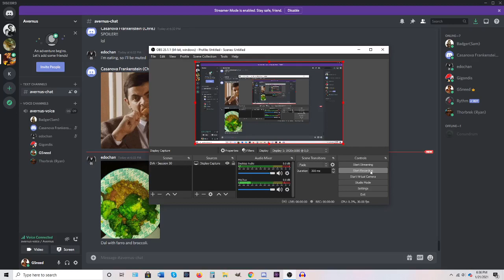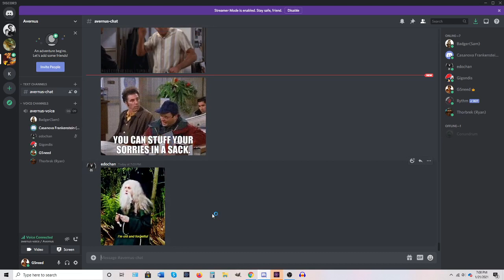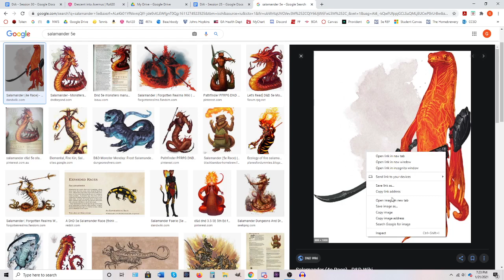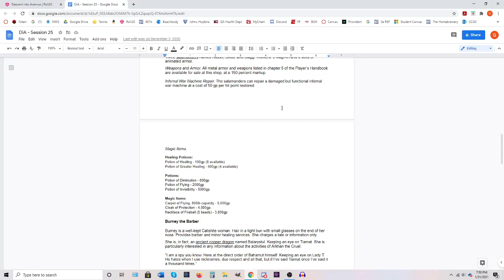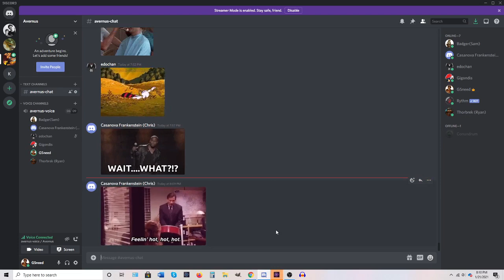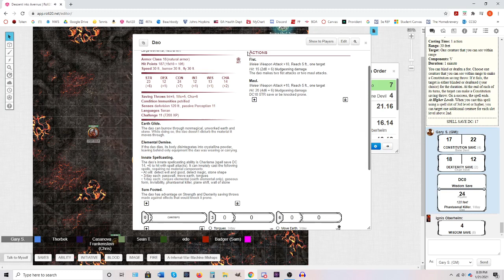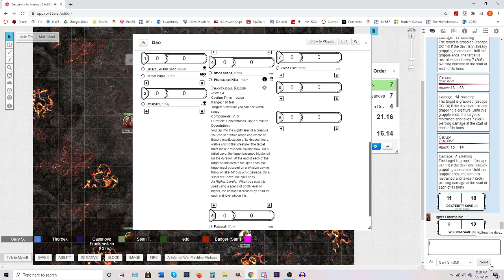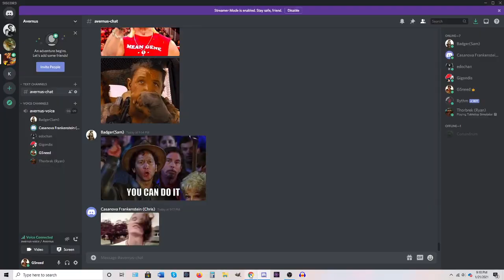Descent into Avernus - Session 30, "Demon Zapper"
Our heroes head off in search of a key and a map.